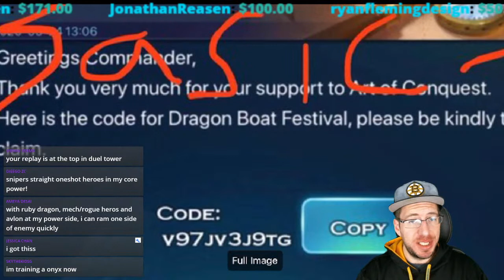Live Stream - Independence Day - Duel Tower - Art of Conquest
Art of Conquest! Best game ever! Check out description for more info! Interact with the Stream!